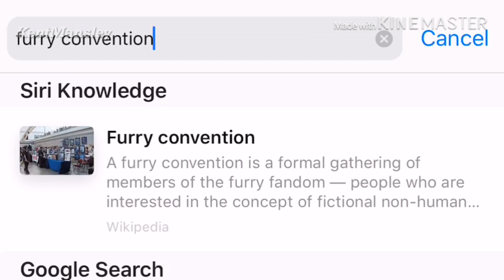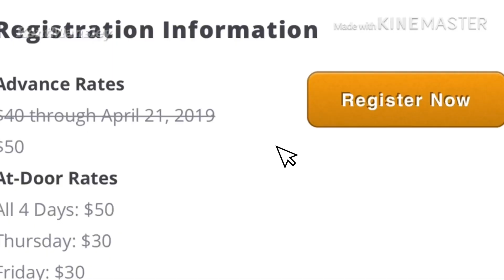YODA COMMITS A MASS SHOOTING (REUPLOAD 2019)